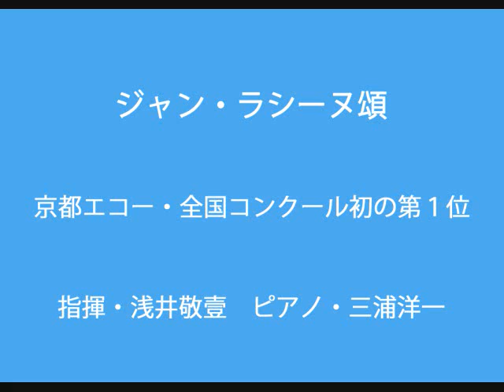'75 コンクール全国大会の京都エコー(選択曲)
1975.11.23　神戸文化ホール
曲目・Cantique de Jean Racne
作曲・G.Faure
合唱団京都エコー
指揮・浅井敬壹
ピアノ・三浦洋一